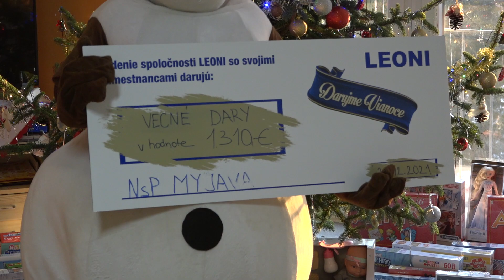Spoločnosť Leoni, ich kamarati a známi darovali deťom darčeky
Potešili sa z nich malí pacienti NsP Myjava